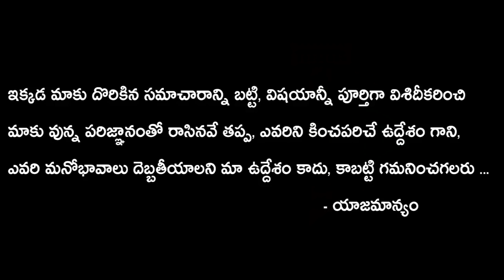Big Shock To YSRCP | YSRCP MLA Upset On YS Jagan Behaviour | AP Politics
Watch, YSRCP MLA Upset On YS Jagan Behaviour.